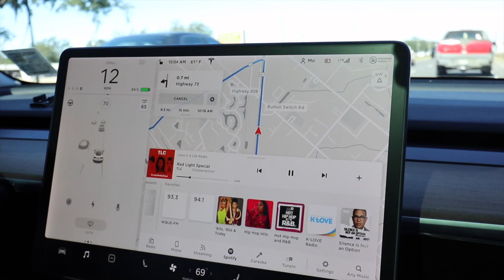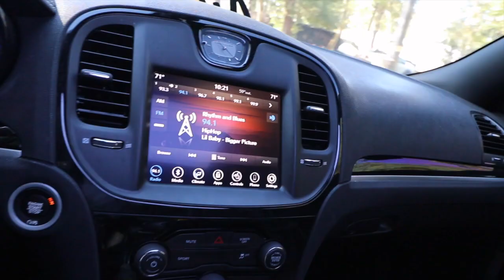NEVER Install Springs on a Chrysler 300s ... here's why.. | Authentic Benny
Go Pro